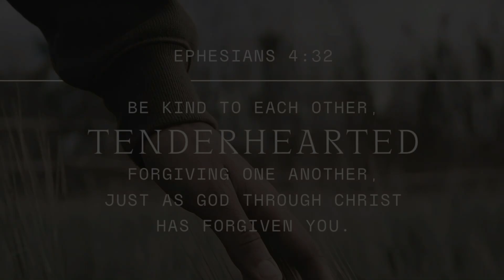Proper 25 - ASL B (Oct 23 to Oct 29) "Jesus heals a blind beggar"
PROPER 25 – ASL B (Oct 23 to Oct 29) “Almighty and everlasting God, you govern all things both in heaven and on earth: Mercifully hear the supplications of your people, and in our time grant us your peace; through Jesus Christ our Lord, who lives and reigns with you and the Holy Spirit, one God, for ever and ever. Amen.” BCP2019, p 621.

Mark 10:46-52
And they came to Jericho. And as he was leaving Jericho with his disciples and a great crowd, Bartimaeus, a blind beggar, the son of Timaeus, was sitting by the roadside. And when he heard that it was Jesus of Nazareth, he began to cry out and say, “Jesus, Son of David, have mercy on me!” And many rebuked him, telling him to be silent. But he cried out all the more, “Son of David, have mercy on me!” And Jesus stopped and said, “Call him.” And they called the blind man, saying to him, “Take heart. Get up; he is calling you.” And throwing off his cloak, he sprang up and came to Jesus. And Jesus said to him, “What do you want me to do for you?” And the blind man said to him, “Rabbi, let me recover my sight.” And Jesus said to him, “Go your way; your faith has made you well.” And immediately he recovered his sight and followed him on the way.

Isaiah 59:12-15a
“For our transgressions are multiplied before you, and our sins testify against us; for our transgressions are with us, and we know our iniquities: transgressing, and denying the Lord, and turning back from following our God, speaking oppression and revolt, conceiving and uttering from the heart lying words. Justice is turned back, and righteousness stands far away; for truth has stumbled in the public squares, and uprightness cannot enter. Truth is lacking, and he who departs from evil makes himself a prey.”

Psalm 13
How long, O Lord? Will you forget me forever? How long will you hide your face from me? How long must I take counsel in my soul and have sorrow in my heart all the day? How long shall my enemy be exalted over me? Consider and answer me, O Lord my God; light up my eyes, lest I sleep the sleep of death, lest my enemy say, “I have prevailed over him,” lest my foes rejoice because I am shaken. But I have trusted in your steadfast love; my heart shall rejoice in your salvation. I will sing to the Lord, because he has dealt bountifully with me.

Hebrews 5:11-6:12
So let us move beyond the simple teachings about Christ. Let us grow up as believers. Let us not start all over again with the basic teachings. They taught us that we need to turn away from doing things that lead to death. They taught us that we must have faith in God. These basic teachings taught us about different ways of becoming “clean.” They taught us about placing hands of blessing on people. They taught us that people will rise from the dead. They taught us that God will judge everyone. And they taught us that what he decides will last forever. If God permits, we will go beyond those teachings and grow up. What if some people fall away from the faith? It won’t be possible to bring them back. It is true that they have seen the light. They have tasted the heavenly gift. They have shared in the Holy Spirit. They have tasted the good things of God’s word. They have tasted the powers of the age to come. But they have fallen away from the faith. So it won’t be possible to bring them back. They won’t be able to turn away from their sins. They are losing everything. That’s because they are nailing the Son of God to the cross all over again. They are bringing shame on him in front of everyone. Some land drinks the rain that falls on it. It produces a crop that is useful to those who farm the land. That land receives God’s blessing. But other land produces only thorns and weeds. That land isn’t worth anything. It is in danger of coming under God’s curse. In the end, it will be burned. Dear friends, we have to say these things. But we are sure of better things in your case. We are talking about the things that have to do with being saved. God is fair. He will not forget what you have done. He will remember the love you have shown him. You showed it when you helped his people. And you show it when you keep on helping them. We want each of you to be faithful to the very end. If you are, then what you hope for will fully happen. We don’t want you to slow down. Instead, be like those who have faith and are patient. They will receive what God promised.

Questions:

1) What lessons can be learned from Bartimaeus' reaction to Jesus though he knew little about him?

2) What lessons can be learned from Jesus' response to Bartimaeus when he asked for help?

3) How might we apply these insights to our own interaction with God and with others?